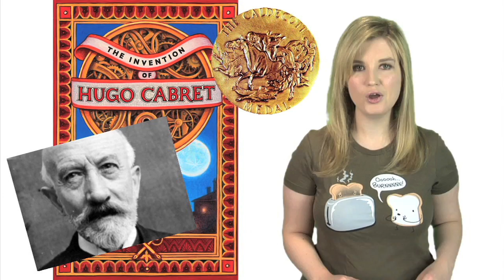Hugo Movie Review: Beyond The Trailer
Hugo Movie Review.  Beyond The Trailer host Grace Randolph gives you the low-down on Hugo starring Asa Butterfield, Chloe Moretz, Sacha Baron Cohen, and Ben Kingsley as George Melies, directed by Martin Scorsese!  Then get a review of Hugo from audiences fresh from the theater!  Enjoy Hugo, a fantasy adventure about the magic of film hitting theaters in 2011!  Beyond The Trailer is associated with YouTube Next Lab.